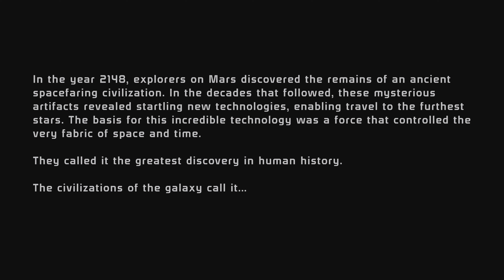Mass Effect Legendary Edition - Mass Effect (Veteran Difficulty) Playthrough - 1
Hello Everyone!  Mass Effect Legendary Edition was released and here is part 1.  Playing on veteran difficulty.